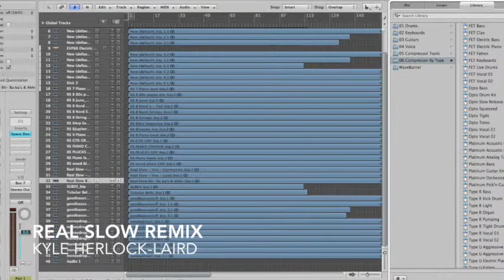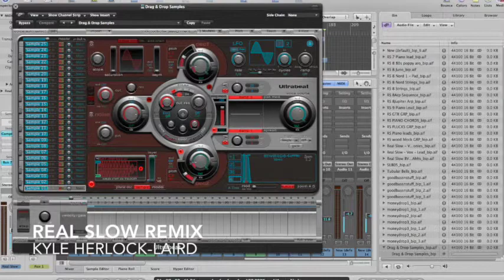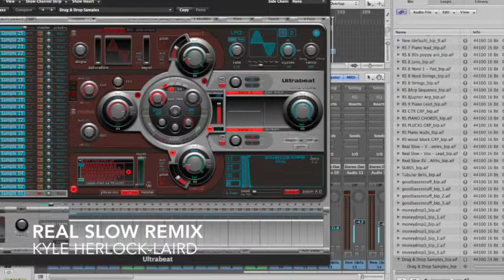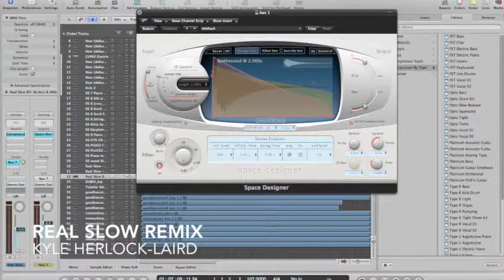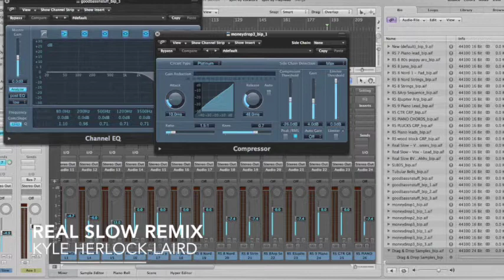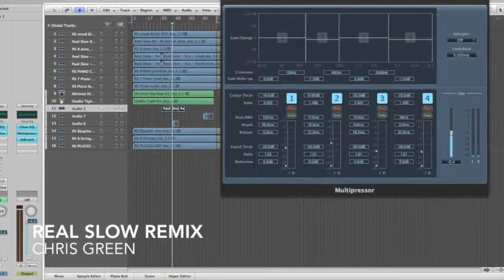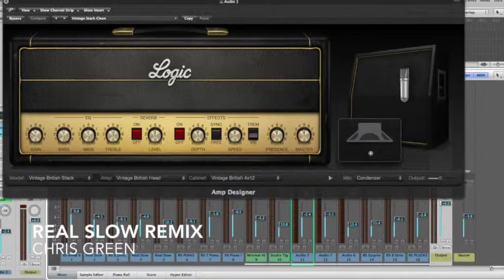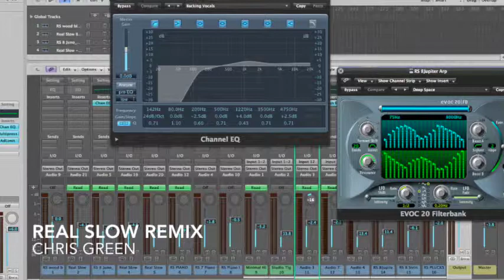Music Technology Coursework - Real Slow